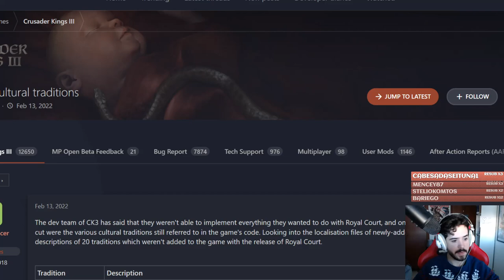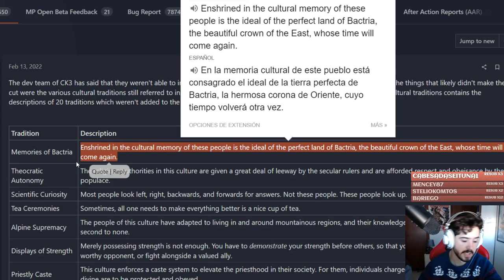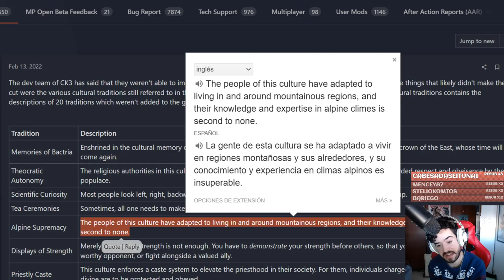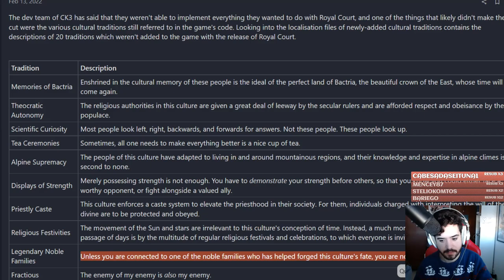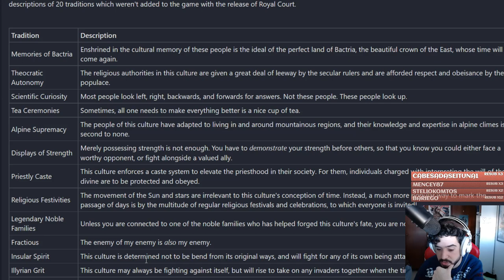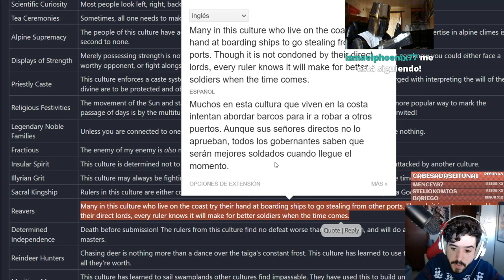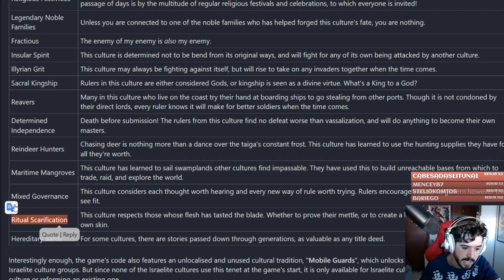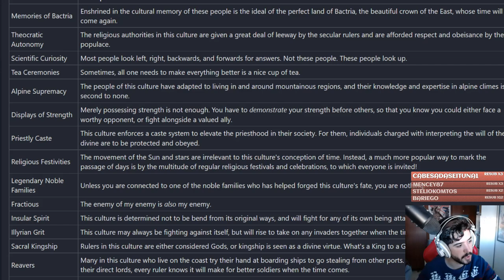Las TRADICIONES que NO LLEGARON con ROYAL COURT - Contenido Recortado? Futuros DLC?